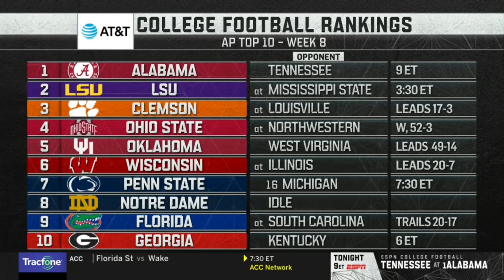Clemson vs. Louisville Full Game | 2019 ACC Football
NCAAFBSta_LOU Vs. NCAAFBSta_CLE, 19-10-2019, 16:00